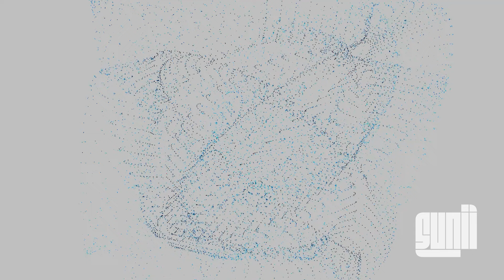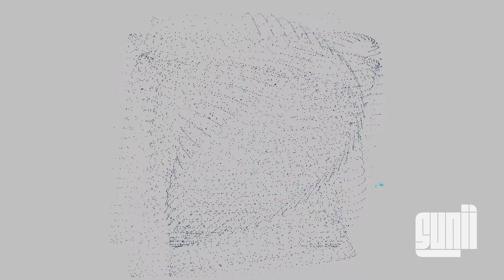Vol. 1 - Neon Beginnings CIRCUIT PARTY | TRIBAL HOUSE MIX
🏳️‍🌈 Neon Beginnings 🔥

East meets west when SUNII takes you on an ecstatic journey through the realms of Circuit Music. Prepare to lose yourself in the pounding beats, let the music envelop your senses, and surrender to the euphoria.

Remastered and cleaned video up - this is my first ever mix as a DJ from July 2023 ☺️

[00:00] 01. Allan Natal - Test Drive (Intro mix)
[04:35] 02. Edson Pride, Junior Senna - Good Vibrations
[08:12] Esteban Lopez, Binomio, Delisiah - Short Dick Man
[10:22] Rafael Starcevic, Liu Rosa, Amannda - Step It Up
[13:43] Junior Senna - I am Survivor
[16:23] Victor Cabral - Come To Me
[20:21] Breno Barreto - Shake That Ass
[22:32] May, Ale Porty, Dener Delatorre - BODY (Reload remix)
[25:40] Esteban Lopez, Binomio, Fruela - Lover Why 2023
[29:00] VMC - Donde Estan Los Machos
[30:43] Paskal Daze - Broom Stick